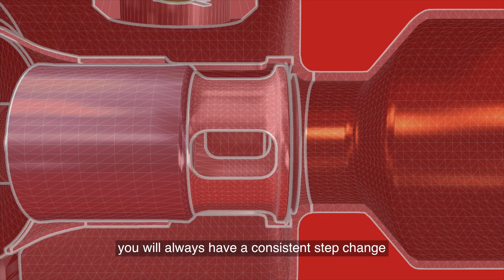ETS Colibri® | the electric expansion valves from Danfoss Cool | video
Danfoss brings to the market the most innovative and uniquely designed electric expansion valve - ETS Colibri®: compact, hermetic and in-line valve design driven by stepper motor technology.

More value with the ETS Colibri® valve

ETS Colibri® is a completely new type of electric expansion device. Perfectly designed to save time and money in advanced chillers and heat pumps, this all-new product will make your air conditioning system even more competitive.

New From the Ground Up

Engineers seeing the product for the first time in real life are normally amazed by its small size and light weight compared with traditional expansion devices. The ETS Colibri® valve is typically 80% lighter than current solutions in the market today. This is very significant for the environment.

Built-in Flexibility

The ETS Colibri® has so much to offer when you want full control without compromising on versatility. The product was designed from the outset with the user in mind. The integrated stepper motor enables superheat to be controlled far more precisely. The mechanical play in the valve is minimized, and the valve opening/closing times are very short compared with traditional valves. The integral sight glass means it is always easy to confirm functionality. And the unique design makes installation easier than ever.

Bi-metal Solution for Quick and Easy Brazing

Installing the ETS Colibri® is faster and more cost-effective thanks to the bi-metal design. You get all the advantages of the well-known copper-copper brazing. And at the same time, the stainless steel construction makes brazing quick and easy. For example, you don't need a wet cloth when brazing – one of the many reasons to choose the new ETS Colibri®.

Series of New Products

The ETS Colibri® comes as a full range. Our models – ETS 12C, ETS 24C, ETS 25C, ETS 50C, and ETS 100C – cover capacities all the way from 25 kW (6 RT) to 400 kW (100 RT).

Get a complete overview of available spare parts and service kits for the large range of Danfoss Industrial Refrigeration products such as valves, strainers and other refrigeration line components.
Danfoss Industrial Refrigeration offers the largest range of refrigeration controls for industrial refrigeration branch and offers a wide range of service parts.
The products are shown as cut-away drawings and as illustrations showing the type of spare parts, where to mount them and what the service-kits includes of components.
How to use:
Search the product that need repair by browsing either by function or by type name. You can then identify the size of the valve or product to find the available service kits and the corresponding code number.

Engineering Tomorrow
Danfoss engineers technologies that enable the world of tomorrow to do more with less. We meet the growing need for infrastructure, food supply, energy efficiency and climate-friendly solutions. Our products and services are used in areas such as refrigeration, air conditioning, heating, motor control and mobile machinery. We are also active in the field of renewable energy as well as district heating infrastructure for cities and urban communities. Our innovative engineering dates back to 1933 and today Danfoss is a world-leader, employing 22,500 employees and serving customers in more than 100 countries. We are still privately held by the founding family. Read more about us at